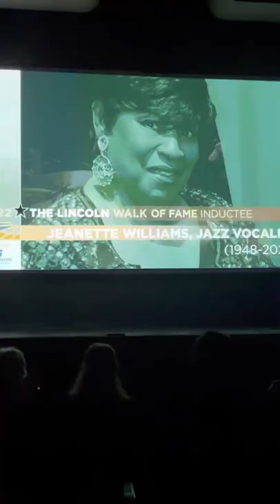Jeanette Williams w/JAG- Unforgettable